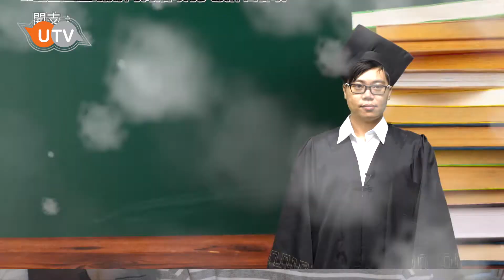【大廈管理知多D：第七集 大廈管理機關的權力及職務】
樓宇管理會有啲咩問題都喺前幾集話你知，咁大廈嘅管理機關又有啲咩職務同權力呢？繼續由小博士Dr. Chio講解你聽～